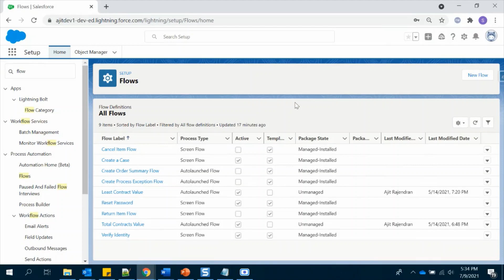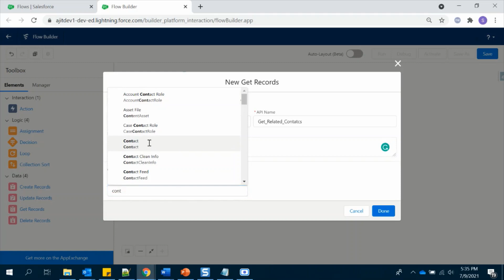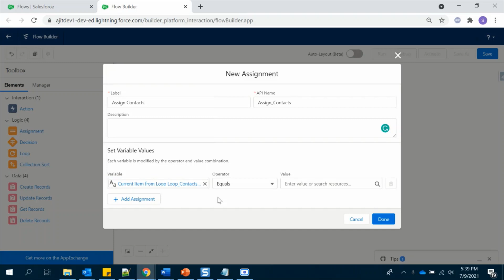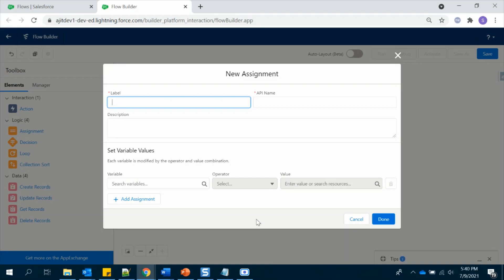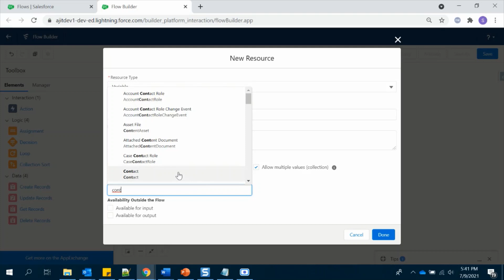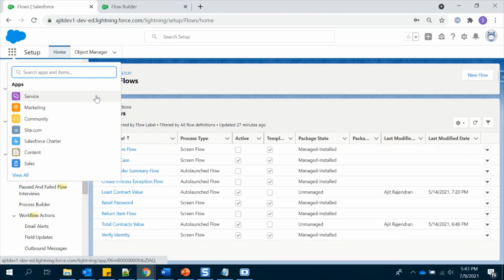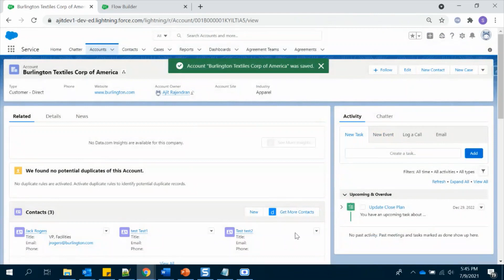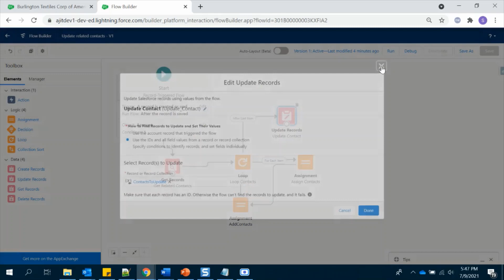How to Update related records using FLOW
My scenario: Update all the related contacts when the account phone number gets changed.

Used FLOW condition IsChanged to get the account record when the phone number changed
Used Loop to fetch all the related records
Used collection to store the records
Used Update records to update the collection data